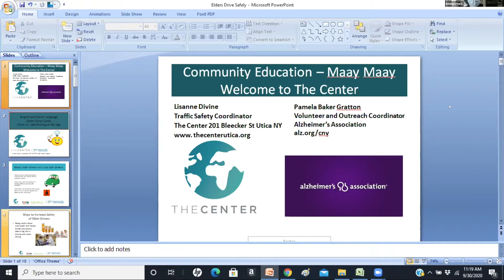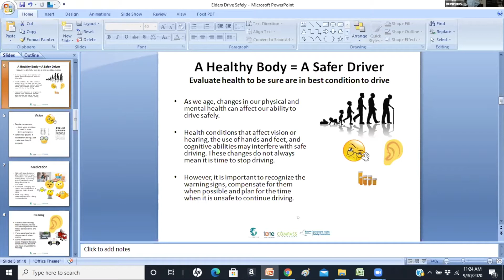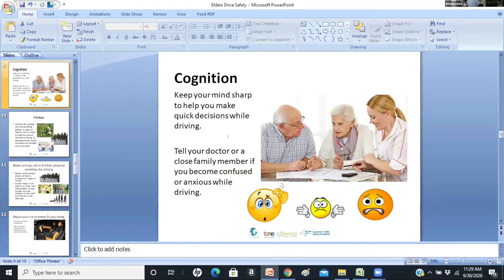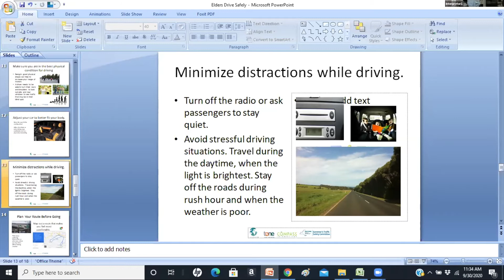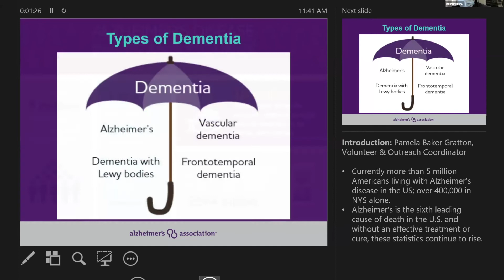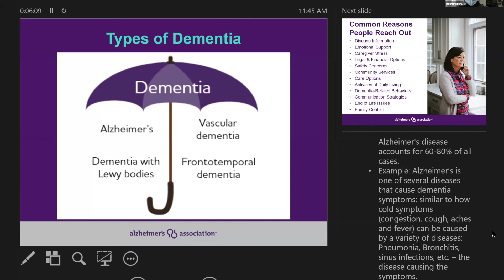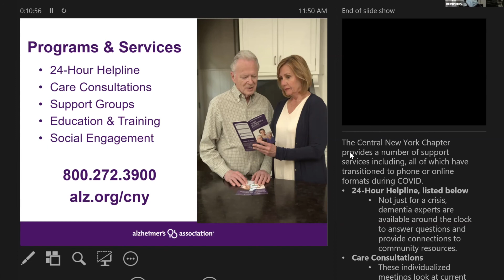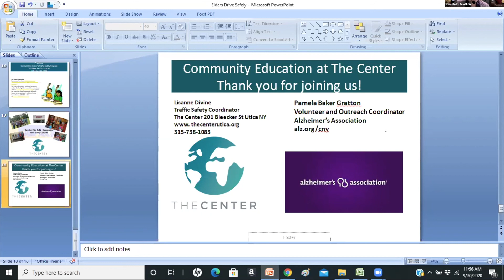Community Education in English/Maay Maay: Elder Driving Safety with the Alzheimer’s Association.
Community Education in Maay Maay: Elder Driving Safety with the Alzheimer’s Association.

Interpreted English to Bosnian, services provided by Compass Interpreters.

Program coordinated with The Center, New York State Governor’s Traffic Safety Committee & The Alzheimer’s Association of Central New York